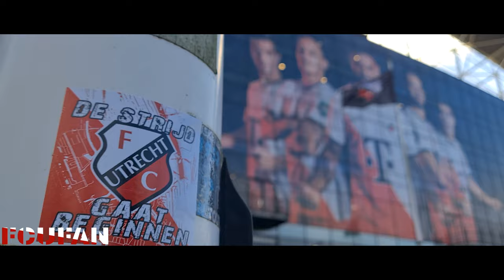[FCUFAN] Sparta Rotterdam-FC Utrecht | Uitvak